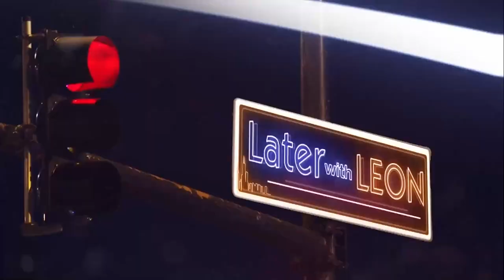Life of a New Age Comedian Influencer| Later with Leon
Comedians and influencer’s Jasmyn Carter, Boogie B. Montrell and Precious Hall are talking about if social media comics are deserving of their instant fame. And later, Leon is giving birthday shoutouts to your favourite celebrities who were born in May. Plus, a lot more!